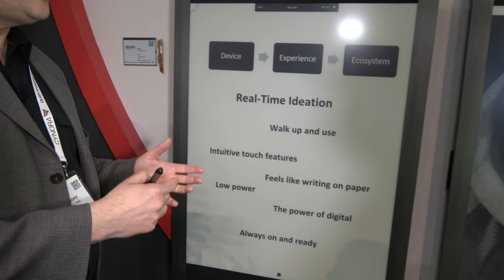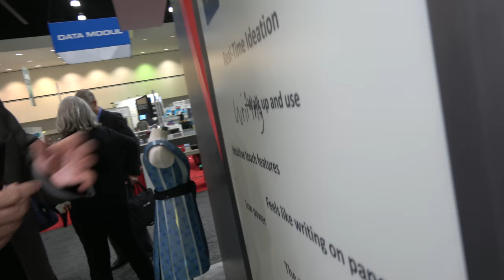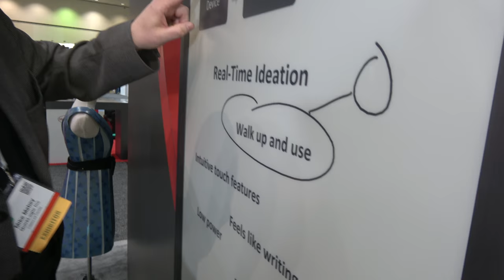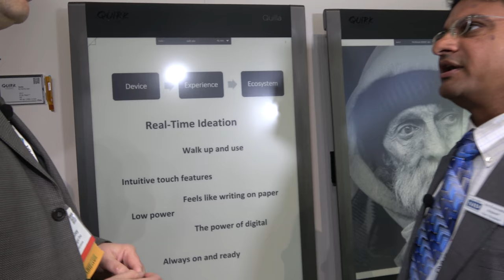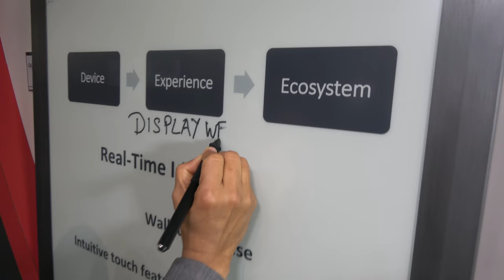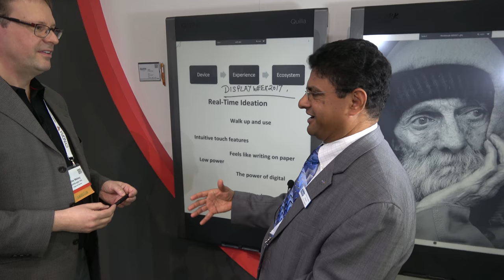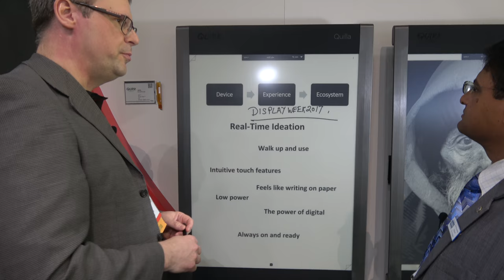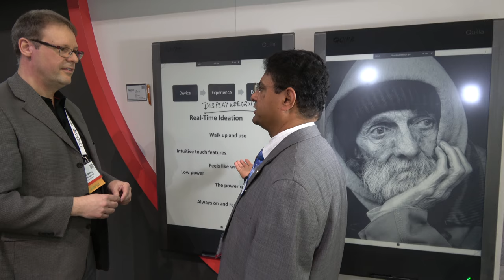QuirkLogic CTO shows Quilla at SID Display Week 2017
QuirkLogic Quilla is a 42" E Ink Smart Whiteboard solution. At SID’s DisplayWeek 2017, here's a video with Mike Mabey, CTO and co-founder of QuirkLogic. He explains the whole concept of real time ideation, basically he says all major companies and even start ups begin their strategy by drawing up the vision on a white board, this information is not editable, not safe, usually found on someone’s phone. With Quilla, this sharing can happen in real time, it is secure, can be edited and improved upon at any time. The is E Ink display is the largest in the world, the Quilla has 5 point multi-touch for navigation, has both pen and finger touch input ability, weighs 22lbs, can carried outside to work outdoors on battery for 16 hours, 16GB memory with 64GB expansion capable, 2 USB 2.0 ports, RJ45, wifi, NFC and bluetooth. The Quilla is aimed at replacing whiteboards in all conference rooms, they already have customers signing up to be early adopter.